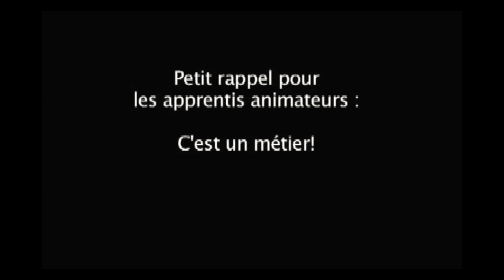Family intw Julien